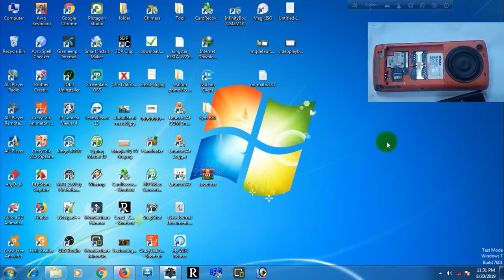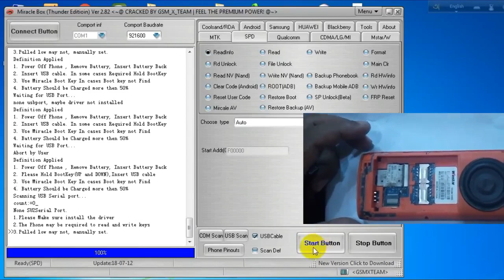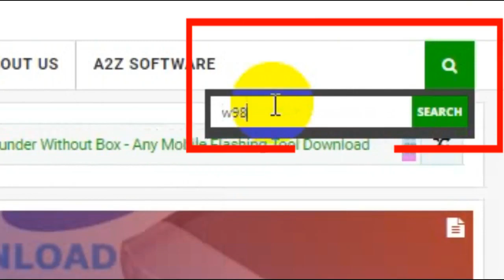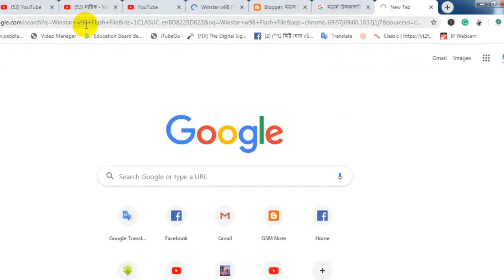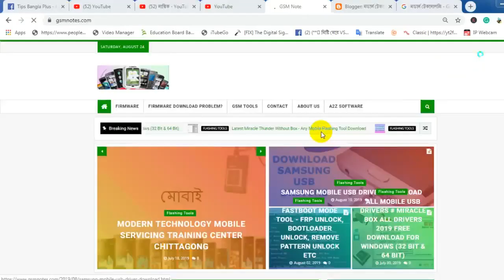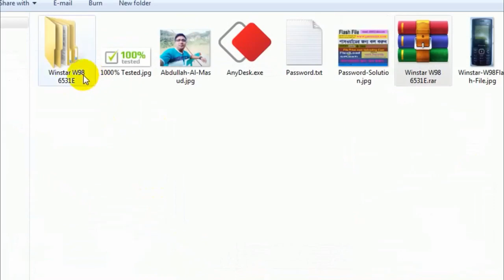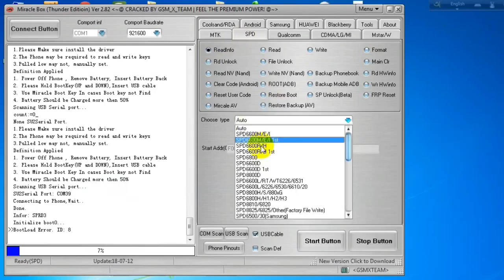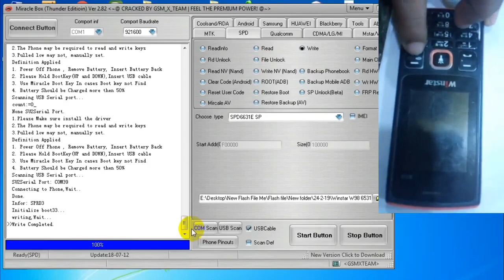মোবাইল ফ্ল্যাশ করার সঠিক নিয়ম। Mobile flush a to z for Beginners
Mobile flush a to z for Beginners. এই ভিডিওটি দেখে আপনি শিখতে পারবেন মোবাইল ফ্ল্যাশ করার সঠিক নিয়ম.